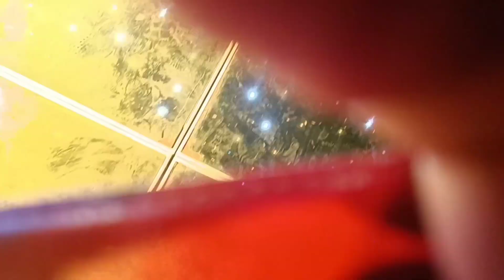बहुत ही मजा आ गया अपने Friends से मिलकर❤️